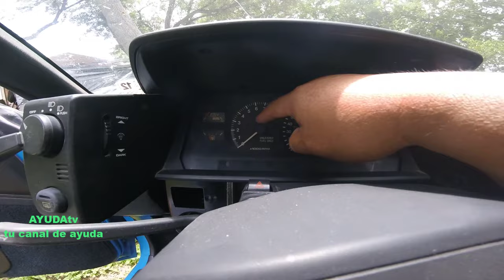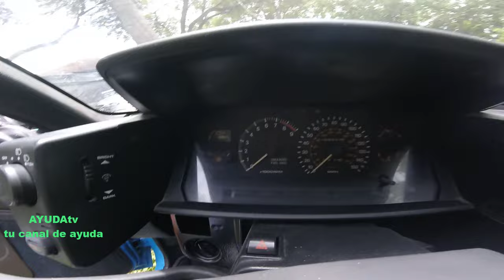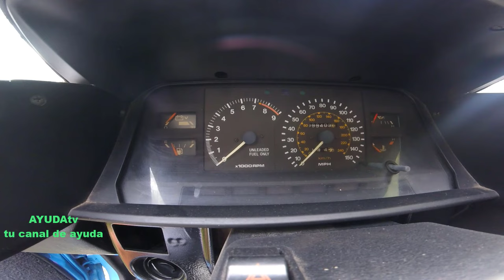PORQUE LA REVOLUCIONES DE MI CARRO NO FUNCIONAN - TACOMETRO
En este video te decimos las causas que provocan que el tacometro de tu auto no funcionen para poder darle solucion a neste probleema